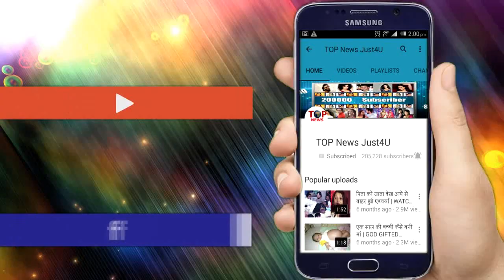YEH UN DINO KI BAAT HAI | 20 FEB 2019 | शादी के पहले खराब हुआ SAMEER-NAINA का चेहरा